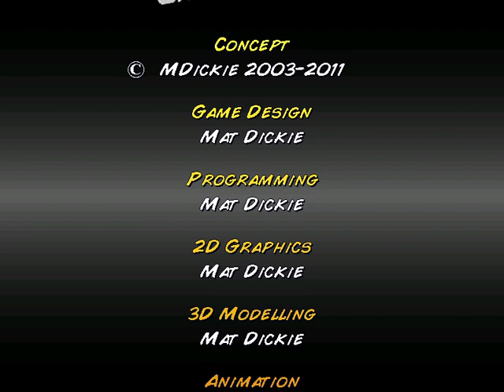Wrestling MPire Remix Career Edition Redneck Rosteen VS Victor Mccoy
Rating: 4.5 - ‎7 votes - ‎Free - ‎Windows - ‎Game
May 19, 2014 - Wrestling MPire Remix: Career Edition lets you live the life of a professional wrestler playing fully interactive 3D matches. This special "remixed" ...

Wrestling MPire Remix (52mb) This special "remixed" edition of Wrestling MPire 2008 is a treat for all the loyal fans still ... Both Career Edition and Management Edition are once again available, with even better compatibility between the two:
Wrestling MPire Remix Career Edition Game Download
pcfavour.info › Games

Wrestling MPire Remix: Career Edition - Latest software,apps ...

Dec 3, 2017 - Wrestling MPire Remix: Career Edition lets you live the life of a professional wrestler playing fully interactive 3D matches.

Nov 30, 2011 - This special "remixed" edition of Wrestling MPire 2008 is a treat for all the loyal fans still playing the game almost 4 years after it was released!